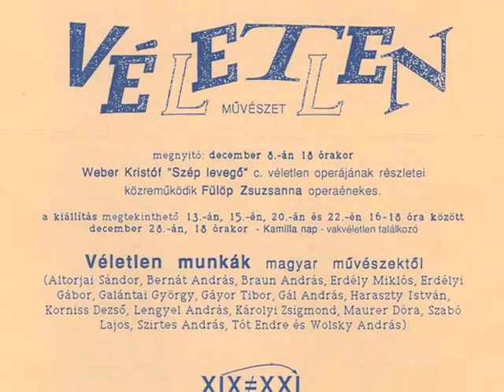Weber Kristóf "Szép levegő" című véletlen operájának részletei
VÉLETLEN művészet, megnyitó a P60-ban, Weber Kristóf "Szép levegő" című véletlen operájának részletei. Közreműködik Fülöp Zsuzsanna operaénekes, 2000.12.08.